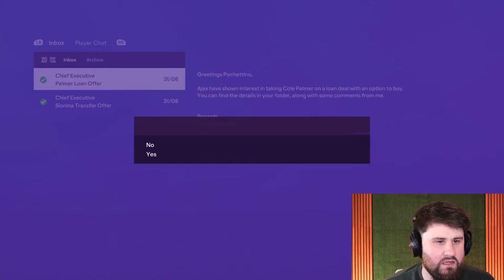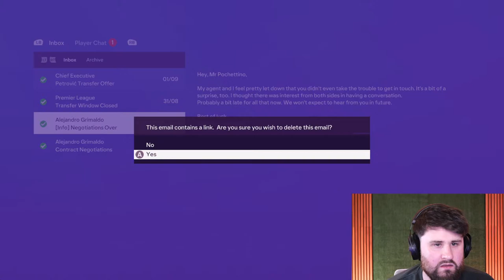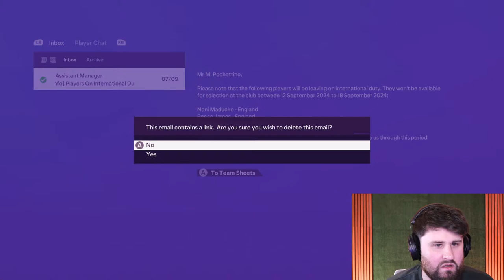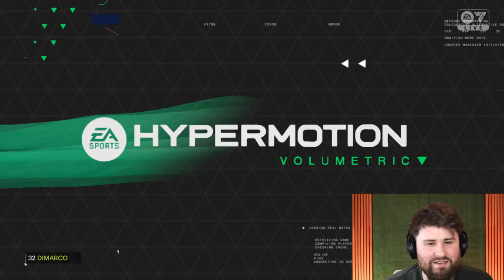CONSISTENCY IS KEY! | CAREER MODE! | Season 2 - Episode 3! EAFC 24 - LIVESTREAM!